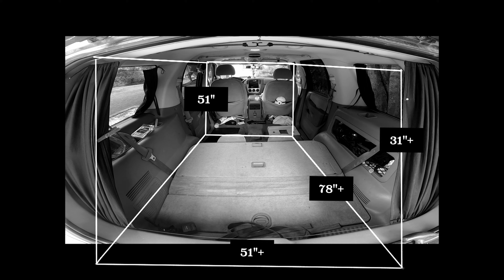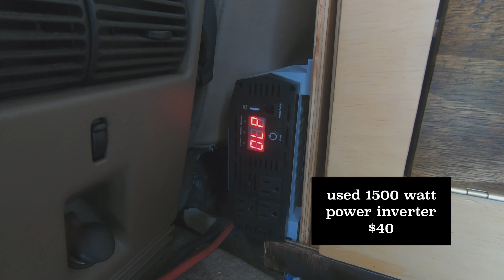NoVANLIFE: Convert SUV Ford Explorer 2005 into a Stealth Camper|Step by Step Instructions.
You don't need a van to road trip in style!
Instead of a traditional summer wandering around, I kept myself busy working on a new camper setup (Luckily had a bunch of free recycled materials from work).
 New and improved with a proper sink and cooking space. After a short trip around The Berkshires the only thing I would've done differently is making the sleeper platform a few inches lower.

Excited to test it on a road trip to Alaska or Panama once everything will calm down.

TRAVEL TIP:
Sign up for Airbnb and get $40 off your first adventure!

CAMPING EQUIPMENT:

Coleman Gas Camping Stove
Portable Car Jump Starter/POWER BANK
RoadPro 12-Volt Portable Stove
ieGeek Sleeping Bag
EcoTek Sleeping Pad
Cocoon AIR CORE Travel Pillow
Sleeping Bag Liner
Magnets with 3MM Hole
Pop Up Cooler
Bisgear 12pcs Camping Cookware Stove.

OPTIONAL ADD ONS:
BEARZ Compact Pocket Blanket
Wealers Stainless Steel Bowl Set
MSR Alpine Stowaway Pot, 1.6-Liter.
Kelly Kettle Camping Cups

Background Sound:
Freesound.org

Video made using DaVinci Resolve and Flipaclip